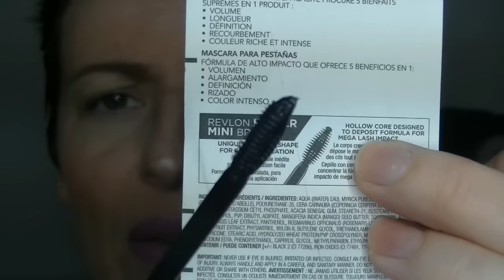Crash Test du mascara REVLON Ultimate All One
Bonjour les smilettes aujourd'hui un nouveau crash test d'un mascara je vous laisse découvrir le crash et mon avis

GOOGLE+

Youtube a changé les fonctions pour répondre aux commentaires :
ouvrez vous un compte google et ajouter moi dans votre cercle:

5 euros de réduction pour une commande de 30 euros avec le code THEDINE à rentrer  au moment de la commande du 04/02 au 04/03